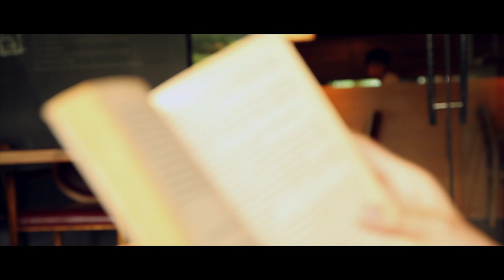Timewind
The consequences are merciless. But Grim and Bale don't care.
After years of absence, Technofilms returns, bringing you Timewind - A world where anything is a dial away.